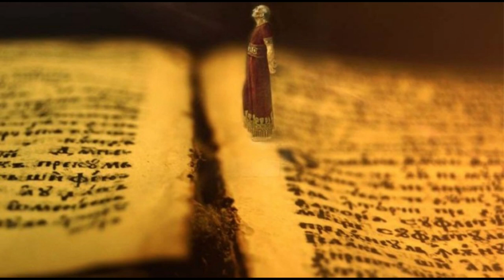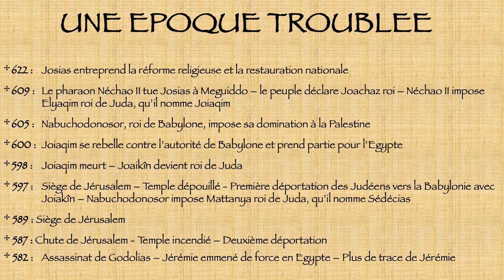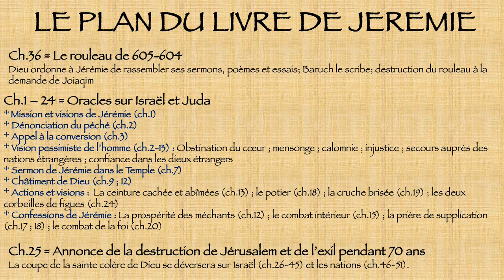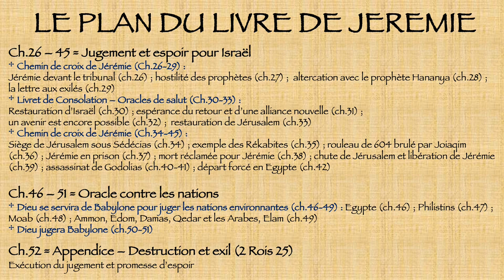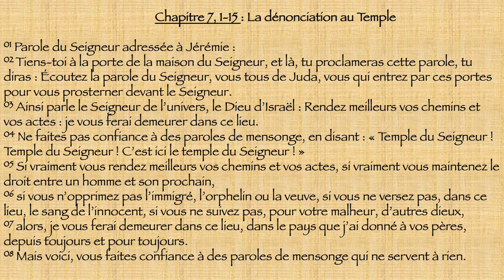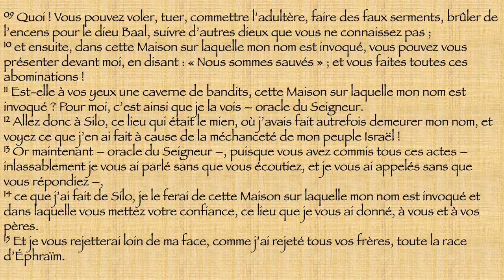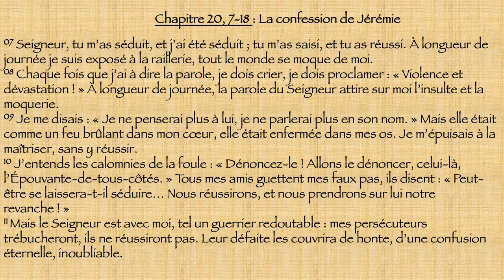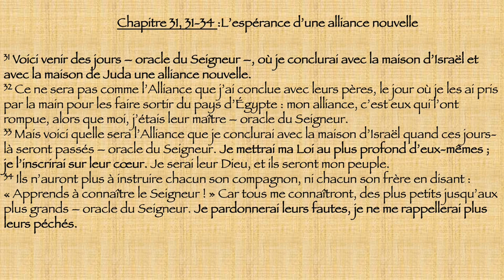L'Oratoire dominical vous propose une lecture de la Bible : Le prophète Jérémie.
L'Oratoire dominical continue malgré le confinement !
Aujourd'hui le frère Jérémy nous présente le prophète Jérémie.